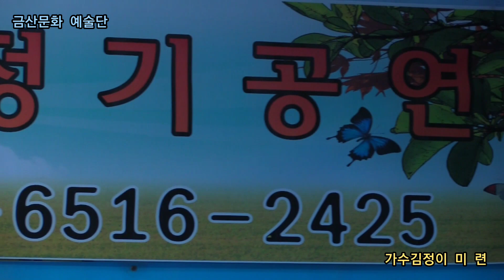가수김정이 미 련 원곡김영래 금 산,작사,작곡 신곡문의01065162425 제360회 한국가수협회 금산문화 예술단 정기공연 스타효사랑 특설무대